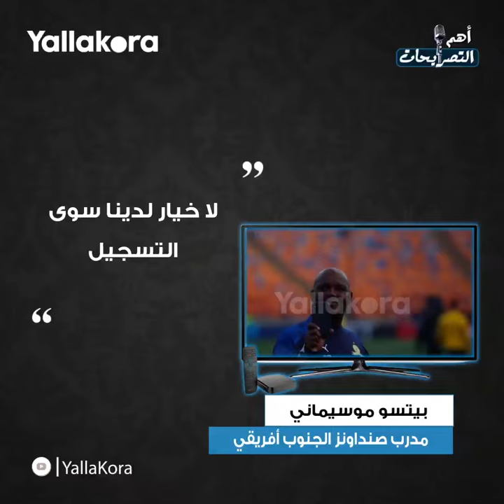لم نستطع مقاومة الضغط..لا خيار لدينا سوى التسجيل.. أبرز تصريحات ٢ مارس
قال عبد الظاهر السقا، المدير الرياضي بفريق المصري، أن الجهاز الفني بقيادة طارق العشري، لم يتعرف على امكانيات الفريق بشكل كامل حتى الآن، وأكد سيرخيو بوسكيتس نجم خط وسط فريق برشلونة الإسباني أن الفريق الذي لا يستحوذ على الكرة في مباراة كبيرة مثل مباراة الكلاسيكو أمام ريال مدريد يكون مصيره المعاناة، كل هذا وأكثر في تصريحات 2 مارس 2020.